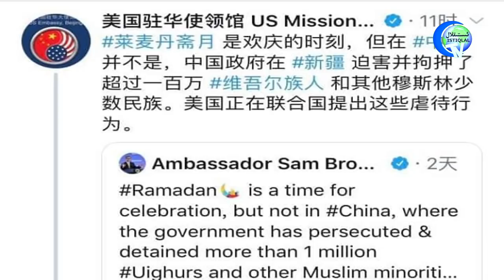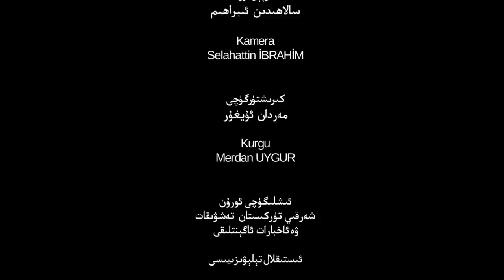ئىستىقلال كۈندىلىك خەۋەرلىرى 2019-05-31